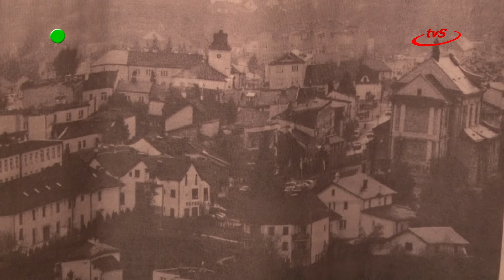Z koszulką w świat i po nagrody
17 lipca na sędziszowskim rynku zorganizowano akcję rozdawania nowych koszulek promujących miasto z hasłem: LOVE THIS PLACE. Pierwsze 100 osób, które pojawiły się przed magistratem, otrzymało gadżet za darmo.